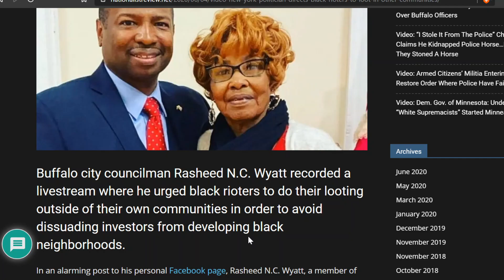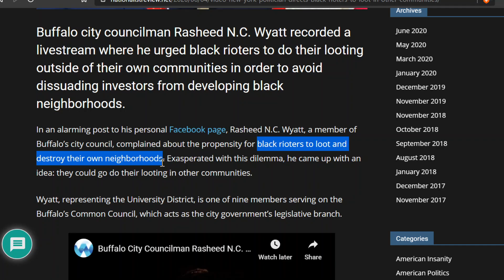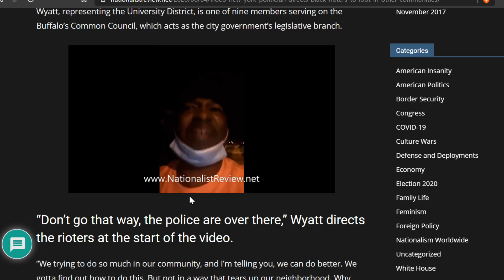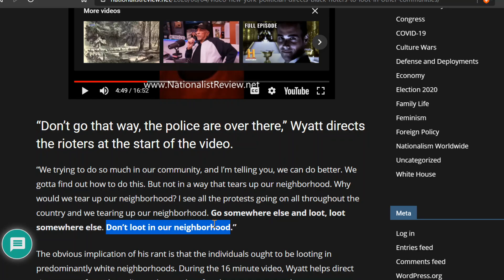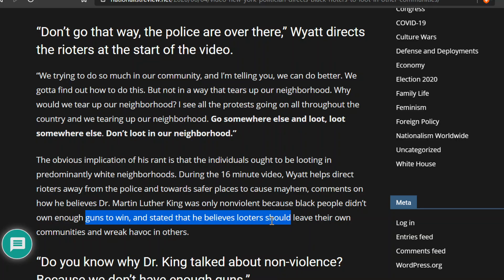"Heroic" Black Politician Tells Blacks Not To Loot Black Businesses, but Loot Others - Clown World